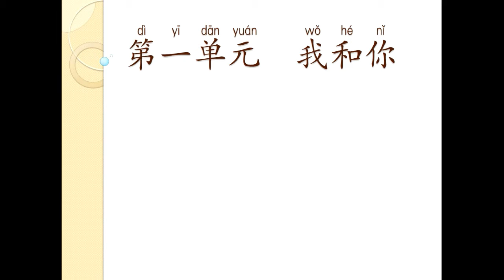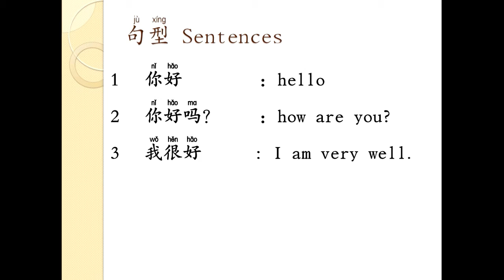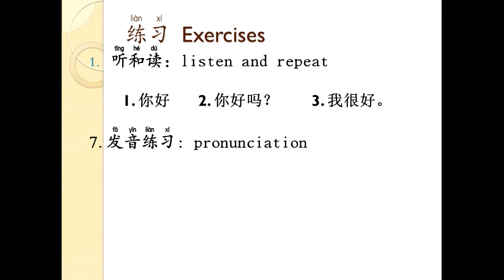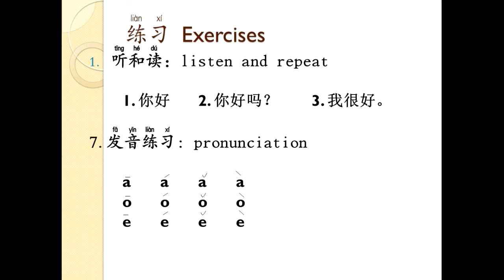快乐汉语 - 第一课 你和我 - សន្ទនាភាសាចិន មេរៀនទី១ អ្នកនិងខ្ញុំ